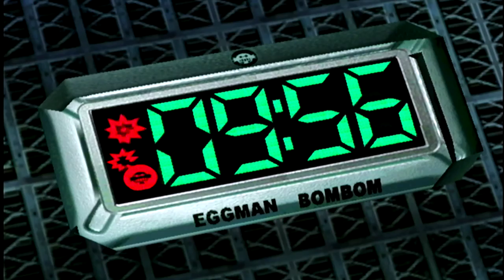Let's Play Sonic Adventure 2: Battle Part 7 {Dark}